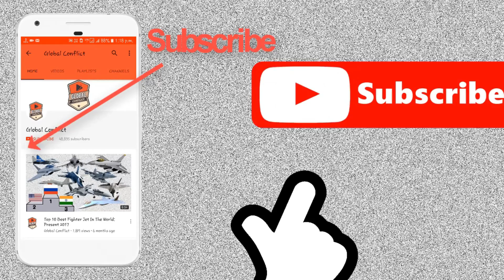क्या INS Vikramaditya में Deploy हो सकता है F/A-18 Super Hornet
The F/A-18 Super Hornet’s successful completion of its trials in Goa earlier this year “reinforced” its ability to effectively and safely operate off Indian Navy carriers,” the fighter aircraft’s maker, American aviation giant Boeing, said Wednesday.

The American firm, which is in competition with French aviation major Dassault Aviation for a mega Indian Navy contract for new fighters, said two U.S. Navy F/A-18E Super Hornets had completed multiple ski-jumps, roll-in and fly-in arrestments (when an aircraft lands on a carrier and decelerates rapidly using arresting gear).

They also did performance flights, in a variety of weights in the air-to-air, air-to-ground, and air-to-surface configurations, “meeting the Indian Navy test requirements”.

The company asserted that the F/A-18 Super Hornet was designed and built for carrier operations, and is “fully compliant” with the aircraft carriers INS Vikramaditya and INS Vikrant.

The F/A-18 will be able to operate on the deck, in the hangar and on the lifts of the Indian Navy’s aircraft carriers, the company said in a statement.

ThePrint had earlier reported that the Indian Navy would enter into a government-to-government contract with either the US or France for the purchase of more than two dozen fighter aircraft.

Sources in the defence and security establishment had also said that a trial report on operational demonstrations by the two aircraft — Boeing’s F/A-18E and Dassault’s Rafale M — should be completed within two months, and further clarifications could be sought from the two companies in contention.

Following this, the Navy hopes to move the procurement proposal to the defence ministry by the end of 2022.

“The Boeing team was privileged to showcase the F/A-18 Super Hornet’s compatibility with Indian carriers in Goa,” said Alain Garcia, vice president, India business development, Boeing Defense, Space & Security and Global Services.

He added that the F/A-18 Super Hornet is one of the world’s most proven and affordable multi-role fighters, and continues to evolve with the development of the next-generation Block III capability, which will be game-changing for India.

“With the Super Hornet Block III, the Indian Navy would not only get the most advanced platform but would also benefit from tactics, upgrades, and knowledge related to the naval aviation ecosystem that the U.S. Navy offers,” he added.

The tests in Goa followed eight ski-jumps in various weights and configurations during previous tests held at Naval Air Station (NAS) Patuxent River in Maryland in late 2020, which demonstrated the Super Hornet’s ability to operate from a short takeoff but arrested recovery (STOBAR) aircraft carrier.

As the U.S. Navy’s frontline fighter, with more than 800 aircraft delivered around the world and over 2.5 million flight hours flown, the Super Hornet Block III offers opportunities for cooperation and interoperability between the United States and India navies, Boeing added.

It further said that Boeing and the US Navy had made multi-billion-dollar investments in infusing new technologies into the Super Hornet Block III, including increasing the life of the airframe to 10,000 hours from Block II’s 6,000 hours of Block II, as well radar cross-section improvements and an advanced crew station that includes a large area display.

As its competitor, the twin-seater version of the Rafale M, cannot operate from an Indian aircraft carrier, Boeing played on this in its statement.

It said that the twin-seater carrier compatible variant of the Super Hornet offers several unique advantages to the Indian Navy, including flexibility, higher utilisation of the fleet, and the ability to embark on certain missions from the carrier that benefit from having a second crew member.

Additionally, two-seater F/A-18 Super Hornets can be used both as trainers (ashore and on the carrier) and as fully capable fighters, operational from the carrier and from land bases.